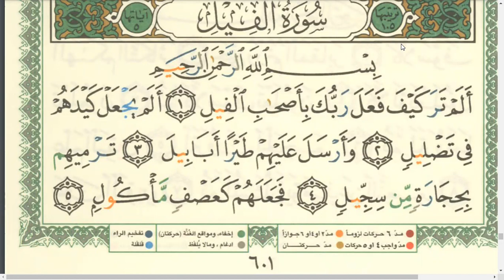Eaalim Mujaddid Sorat al-Fil